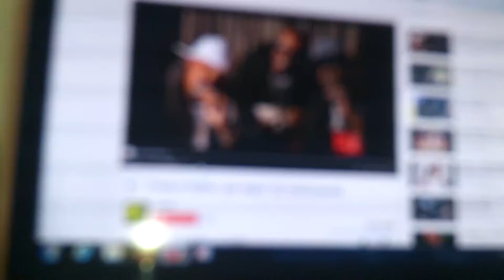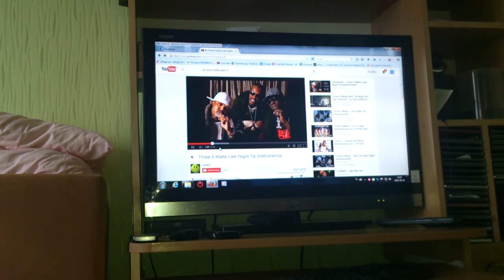Test xperi T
Nowy nabytek xperia t,zmiana z xperii tipo